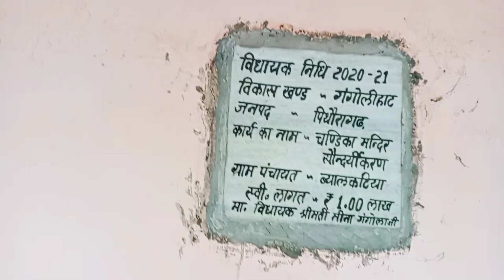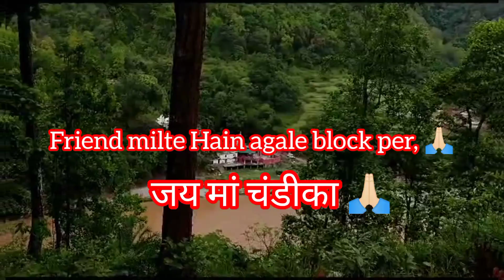माता चंडिका देवी सिद्ध पीठ मंदिर दर्शन# उत्तराखंड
# इस मंदिर में बकरे की बलि चढ़ाई जाती है